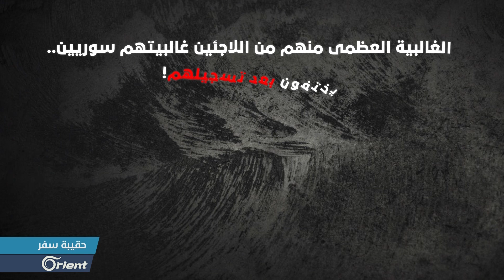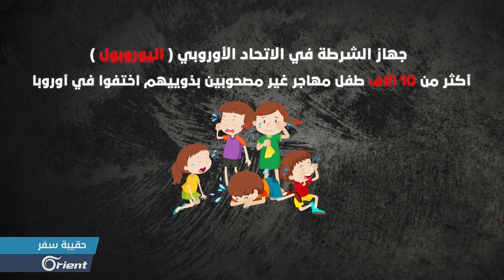أين يختفي الأطفال اللاجئون في أوروبا؟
((لا يمكن معرفة العدد الحقيقي للاجئين الأطفال واليافعين المفقودين في أوروبا بشكل قطعي ودقيق، ورغم أن الحديث يدور حول عشرة آلاف طفل لكن يبدو أن الأرقام أكبر من ذلك بكثير!))
اعداد وتقديم: عمار عز
ضيوف المحور:
ميس قات – صحفية سورية – هولندا
جيان عمر- مسؤول الهجرة واللجوء في حزب الخضر الألماني  - ألمانيا